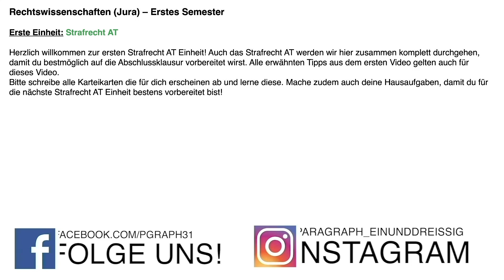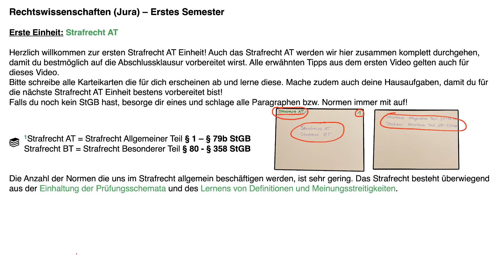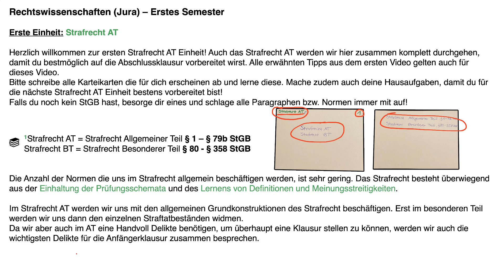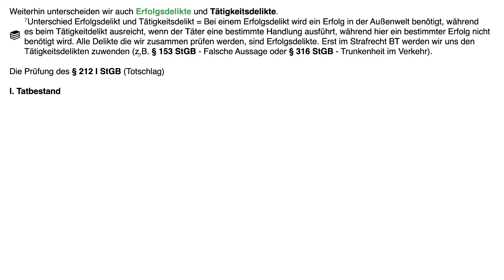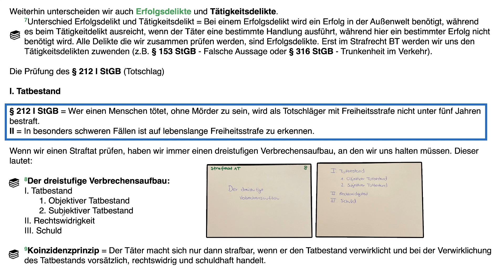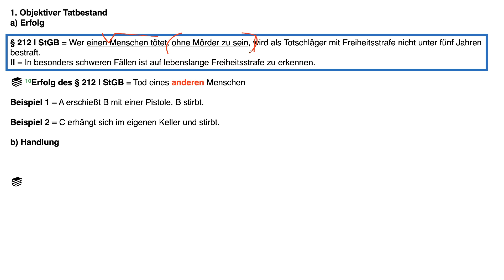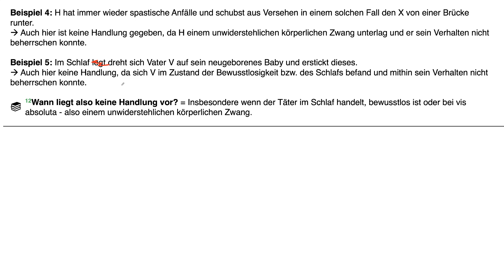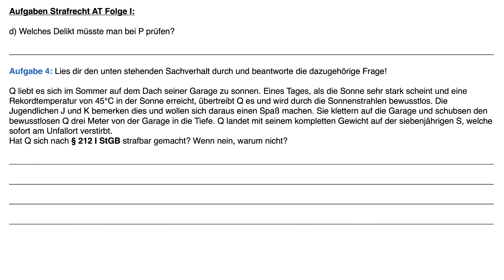ERSTSEMESTER Jura-Kurs - Strafrecht AT Einführung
Hier geht es zur Strafrecht AT TOP 10 Fallreihe:
►►► (Link bald verfügbar)